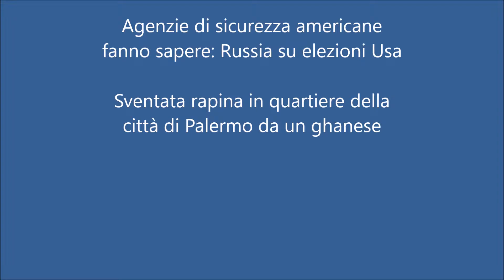TG M del 6 gennaio 2017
Le notizie di oggi 6 gennaio 2017